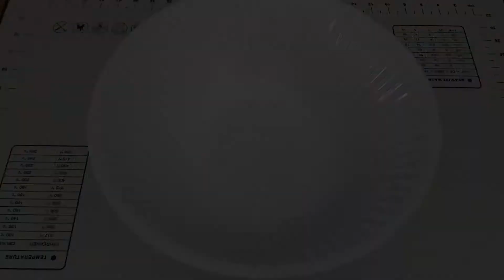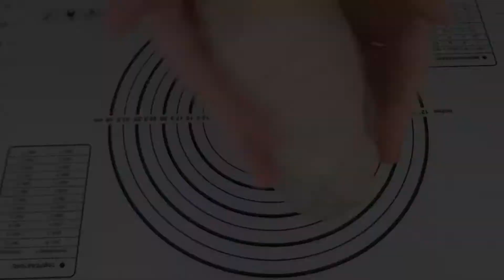Dinkelbrot backen mit Chia Samen | Dinkelbrot selber machen | Haferbrot backen mit Dinkelmehl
Mich hat mal wieder die Lust zum Brot selber machen gepackt und herausgekommen ist ein leckeres Chia-Dinkelbrot.

Zutaten:
35g Dinkelkleie
50g Haferflocken
20g Chia Samen
350ml heißes Wasser
1 EL Essig-Essenz
1 TL Zuckerrübensirup
420g Dinkelmehl
3 TL Salz
1/2 Packung Trockenhefe oder 1 Würfel Hefe

Zubereitung:
Man gehe auf den YouTube Kanal von Nicole's Küche und schaut sich das Video "leckeres Chia-Dinkelbrot | Brot selber machen" einfach selber an. :)

Infos zu meinem Kanal:
Auf meinem Kanal findest du allerlei Rezept zum kochen und backen. Ich habe es mir vor allem zur Aufgabe gemacht, meine Videos so kurz und verständlich wie möglich zu halten. Viel Spaß dabei!